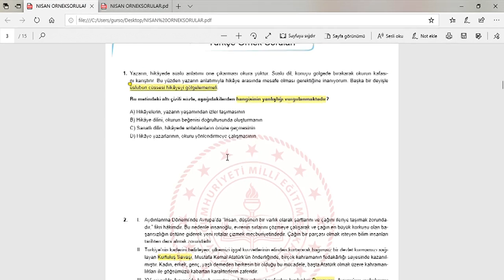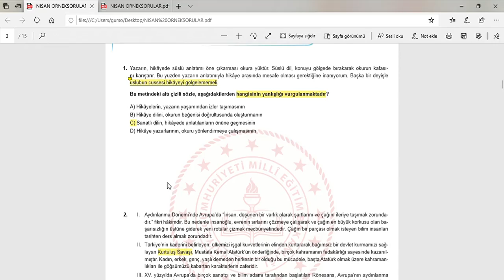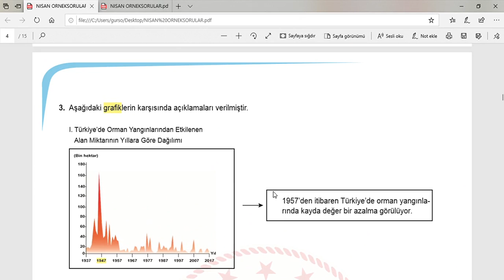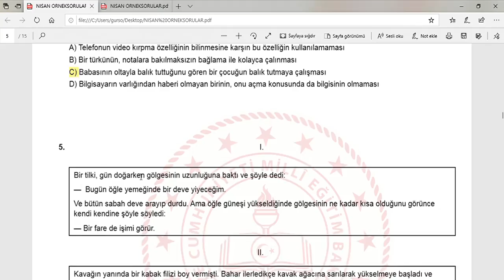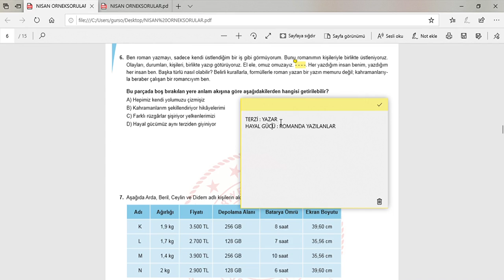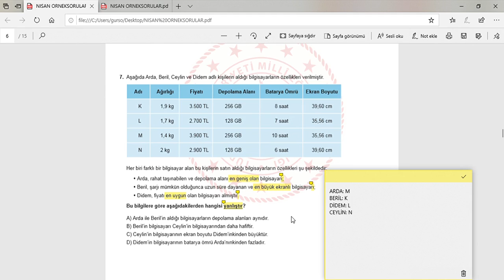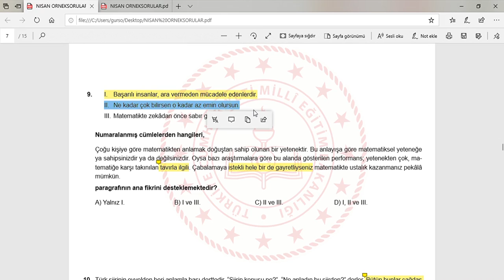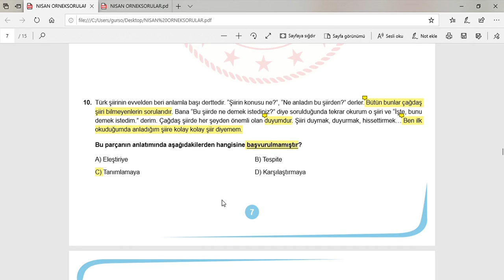NİSAN AYI LGS TÜRKÇE ÖRNEK SORU ÇÖZÜMÜ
Milli Eğitim Bakanlığı Nisan Ayı Örnek Soruları